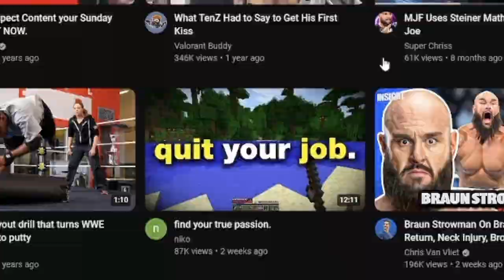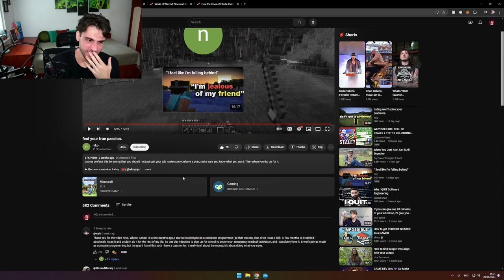I CAN'T AGREE...more.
☝️VLOGS: @Anzhelo
🎮VODs: @AnzheloVods